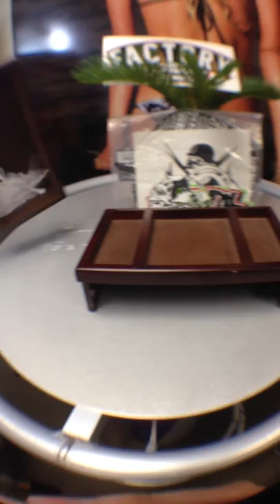July 12th 2013 Factory Friday Mulisha sticker pack giveaway!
We started off doing the contest for only 1 pack, but we decided to get rad and throw two out there.It can be seen in the video in the Super Bonus section. We split the names into guy and girl for the packs so your odds got bumped by quite a bit.